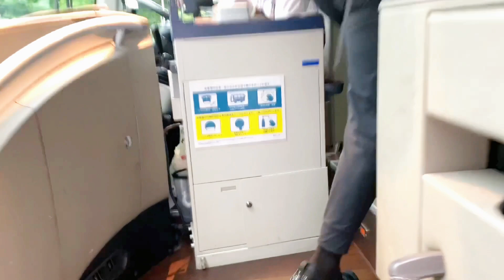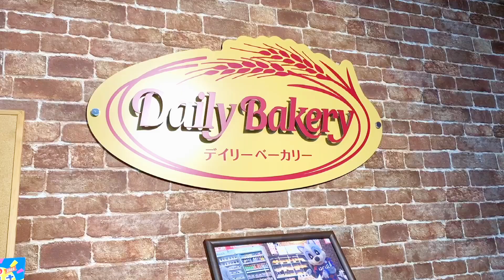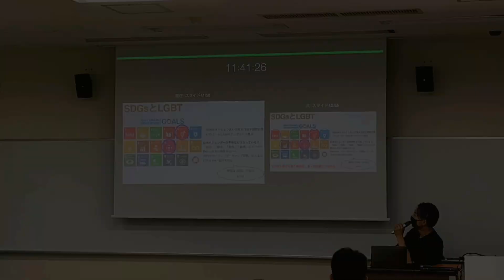EP.92 元消防士と元警察官のゲイカップル👨‍🚒👮‍♂️〜コッフェの母校で講義したよ🏫〜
元消防士👨‍🚒🚒 KANE（カネ）と元警察官👮‍♂️🚓 KOTFE（コッフェ）の同性カップルです
２人の日常を発信していきます。よろしくお願いいたします😄
EP.92【コッフェの母校、山梨学院大学で講義しました】

⏬動画の挿入歌はKOTFE（コッフェ）のオリジナル曲です⏬